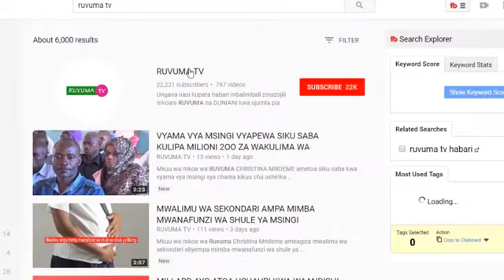MBUNGE VITI MAALUM MKOA WA MARA AJITOLEA MIFUKO 180 YA SARUJI KWA AJILI YA ZAHANATI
Mbunge wa viti maalum kupitia CCM mkoani Mara Amina Nasoro Makilagi  amekabidhi mifuko ya Saruji 180 katika kijiji cha Mkirira  kata ya Nyegina ikiwa ni kuunga juhudi za wananchi katika  Ujenzi wa Zahati ili kupunguza changamoto za ukosefu wa huduma za afya katika kijiji hicho.